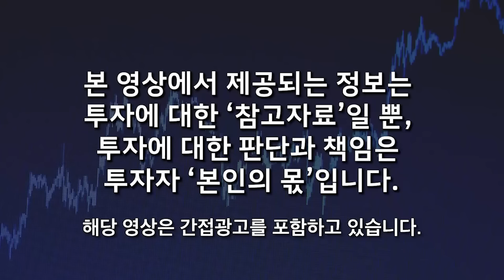중국 경제 위기 수습 못하면, 시진핑 정권까지 위태롭다. 동아시아 정세가 곧 크게 흔들린다 (박승찬 교수 / 2부)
00:15 중국이 앞으로 가져갈 공격적 전략과 우리나라에 대한 위협 요인
01:51 중국의 소비침체와 중국 경제 악순환
06:57 중국 경기 침체 근본 원인과 해결 가능성
10:20 심각한 청년층 실업률과 시진핑 정권 위협 리스크
16:31 중국 부양책 성공 가능성과 향후 전망